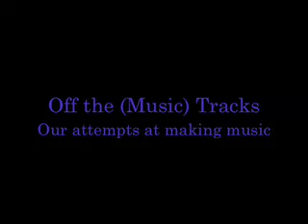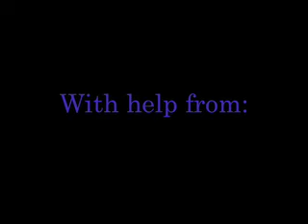Laying our track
Students in De-Railed work with James Zirco Fisher to create their very own track.

Music credit James Zirco Fisher